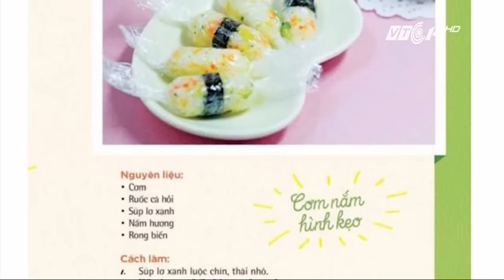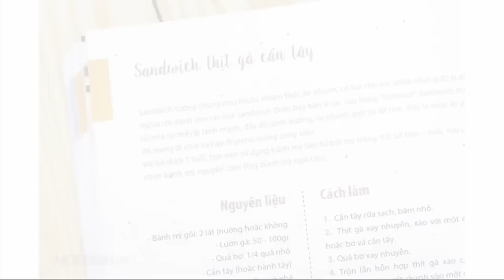Mẹo nhỏ giúp trẻ dặm không nước mắt | VTC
VTC |  Mẹ Xoài và bé Xoài đã trải qua một thời kì ăn dặm nhẹ nhàng, thoải mái. Và mẹ Xoài nghĩ, biết đâu những kinh nghiệm của mình có thể giúp ích cho những mẹ Việt cho con ăn dặm trong cuốn sách “Ăn dặm không nước mắt”.